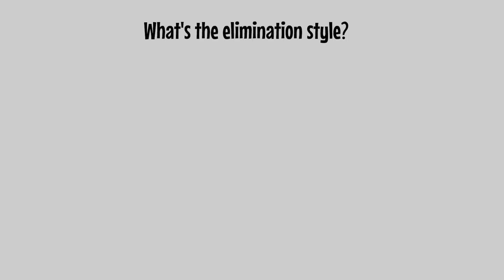Cotito's Absolutely Ridiculous Random Character Viewer Voting 11